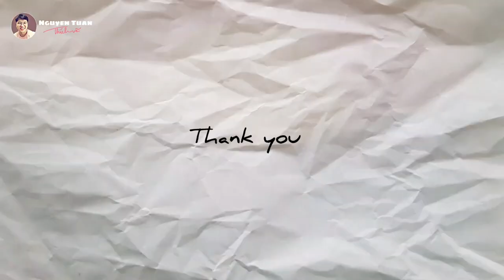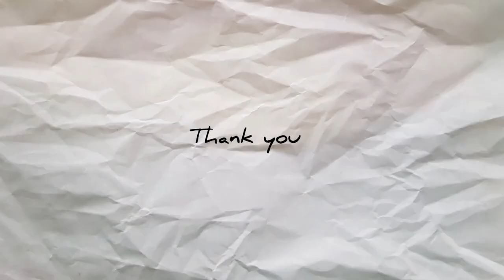NGUYENTUAN - Hướng dẫn vẽ phong cảnh sông núi đơn giản bằng màu nước